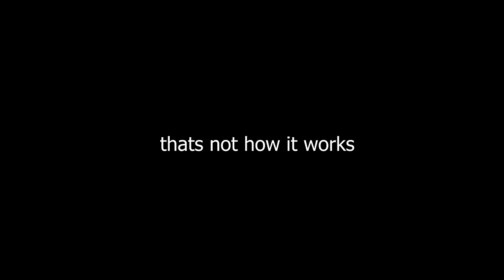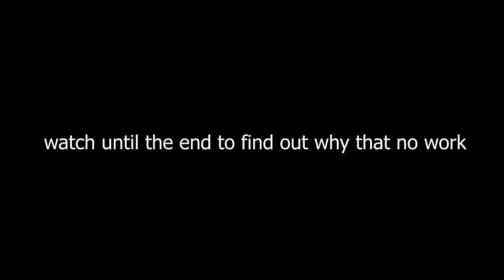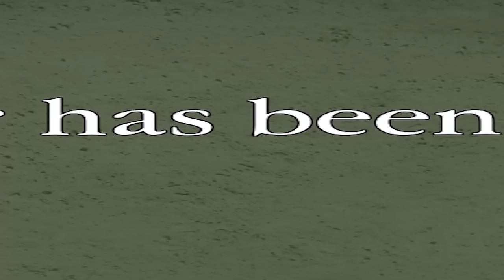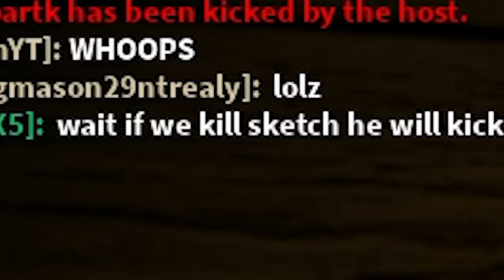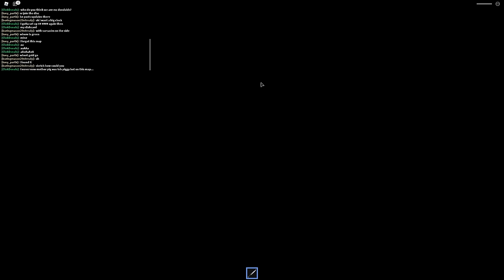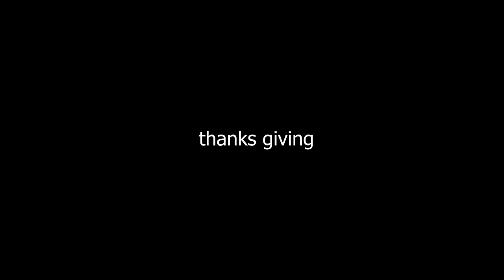PIGGY But I Use ADMIN COMMANDS to WIN..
PIGGY VIP SERVER COMMANDS are HERE!!

VIP Server Commands In Piggy allow you to decide what map to play, who piggy is, and what mode.

oh you can also kick people which I did too many times..

►Code: sketch